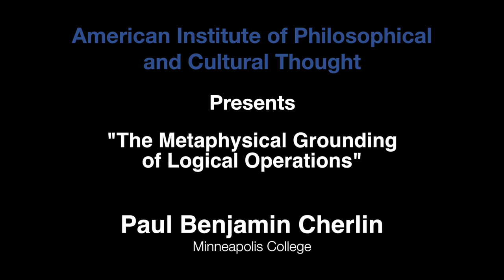Paul Cherlin, "The Metaphysical Grounding of Logical Operations"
“The Metaphysical Grounding of Logical Operations,” by Paul Benjamin Cherlin, Instructor, Minneapolis College. Facilitator: Nicholas Guardiano, Southern Illinois University Carbondale. March 18, 2019, at the AIPCT.